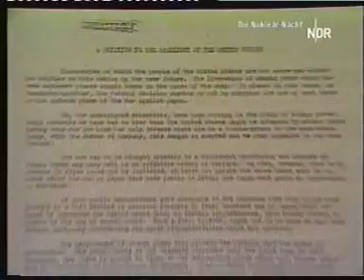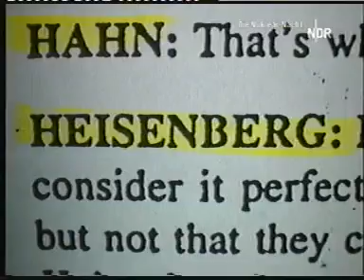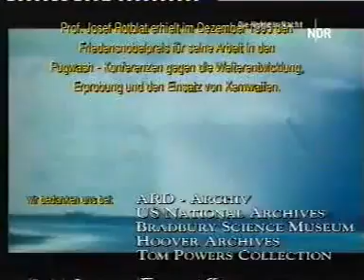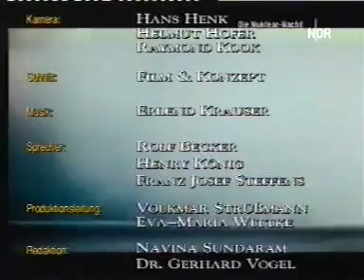Die Bombe (KH.Hein, 1996) 4/4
Doku von Klaus H. Hein; 57 min; NDR/arte 1996   --
nicht in IMDb (oder?)  --
LQ, jämmerliche Bild+Ton-Qualität (aber mehr war aus der VHS nicht 'rauszuholen) SUCHE: HQ-Version